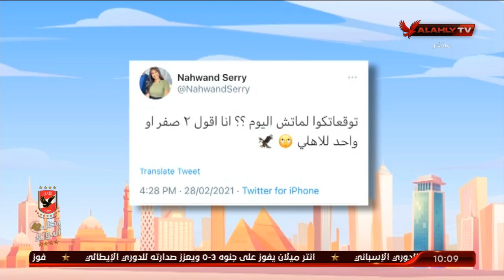صباح النصر - توقعات الشيخة نهاوند لنتائج المباريات